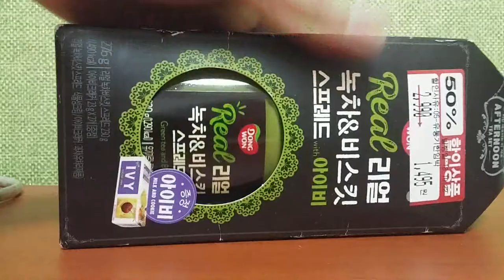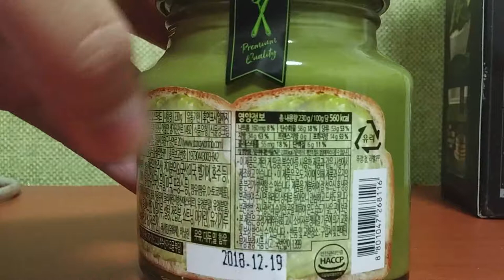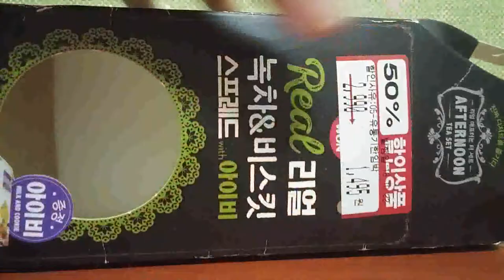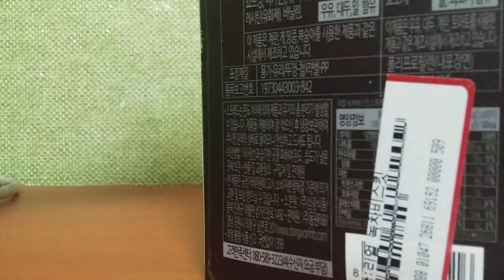2018 녹차스프레드 아이비리뷰 Green tea spread Ivy Review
안녕하세요 시청자분 골드님 아이루 미시카에요 반갑습니다 저의영상을 시청해주셔서 감사합니다이번영상은바로먹거리제품중스프레드라고식빵이나비스킷에발라머는제품인리얼녹차스프레드입니다 저번에 소개해드린 리얼밀크&쿠키스프레드 같은제품이지만 이번에는 녹차맛이에요 맛은녹차맛이날것같네요 이제품은 롯데마트에서 산제품이고요 50%할인된 가격에 구입한제품입니다 먹어보니 맛있더라고요  녹차맛이라서  더좋았고 맛있게  먹었던것같아요 저의영상이맘에 드신다면 구독과좋아요도 눌러주시고 알림설정도 해주세요 저의 또다른채널인 카카오TV 미시카채널과 틱톡 미시카ASMR도 많이시청해주세요 저의랜선아빠이신 피터님을 소개할께요 현재이분은휴식중이세요 ASMR은 백색소음이고 자율감각 쾌락으로 뇌의 신경부분을 자극해서 편안하게 해주는소리 라고생각하시면 되요 피터ASMR님을 검색하셔서 영상을 보시고 재미있으시다면 구독을눌러주시고 알림설정도 해주세요 감사합니다 저의영상을 보시고 조금이나마 힘이되셨으면 좋겠어요 고맙습니다 구독과 좋아요는 큰힘이 됩니다
Hello, Mr. Gold, I'm Iru Missika. Nice to meet you. This video is called the spread among food products. It's called real green tea spread. It's like real milk & cookie spread that I introduced last time, but this time it tastes like green tea. I bought it from Lotte Mart and bought it at a 50% discounted price. When I tried it, it was better because it tasted like green tea and I enjoyed it. Currently, this person is resting. You can think of ASMR as a white noise and a sound that stimulates the nerves in the brain with self-sensory pleasure. If you like the video, please click on the subscription and set notifications.